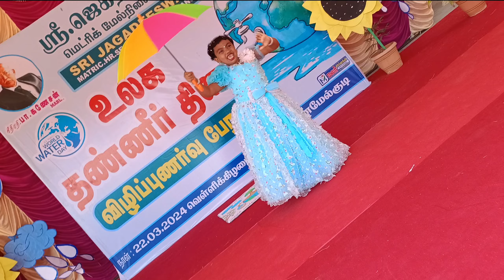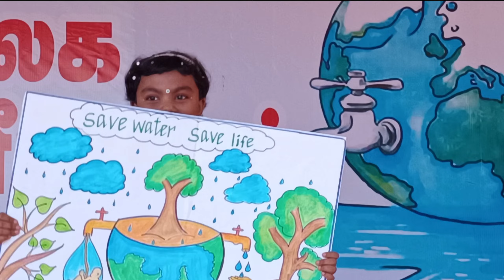Importance of saving water-Theme dance.